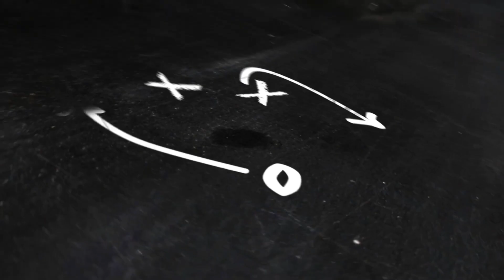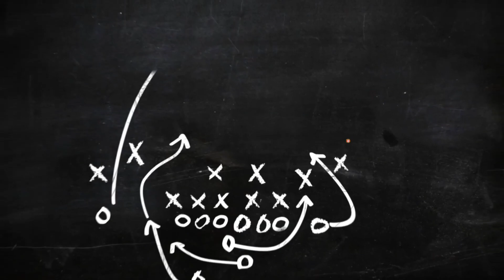Gaano nga ba Kagaling ang Import ng NLEX ROAD WARRIORS? | Thomas Robinson Story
- Basketball Trivia
- Basketball Story